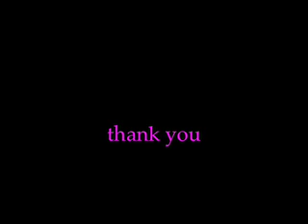Support Dane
UPDATE: On the morning of April 17th, Federal Magistrate D. Thomas Ferraro ruled that Dane Rossman is to be extradited to Canada to face two charges stemming from the G20 protest in Toronto in 2010. The court ruled that there was probable cause to extradite based on several photos. As soon as the State Department certifies his extradition, Dane will be taken to Toronto in the custody of Canadian authorities.